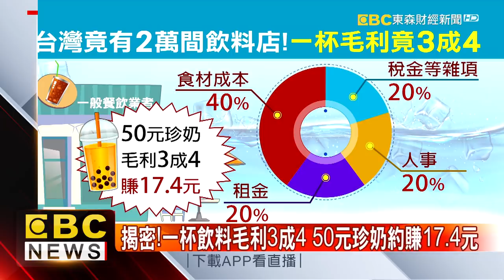滴妹開飲料店熱排隊 鄉民酸：啥優勢能打贏CoCo、50嵐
這位網紅你應該認識，滴妹，現在跟著哥哥阿滴的腳步，開飲料店，開幕第一天，就出現排隊人潮。